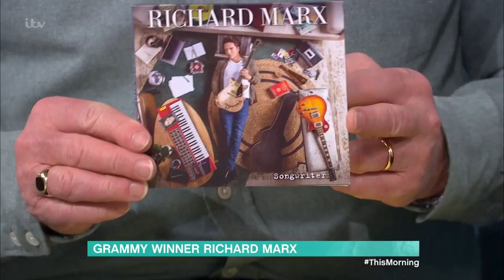Music Legend Richard Marx Is Heading To The Royal Albert Hall With New Music | This Morning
He may be turning 60, but that ‘Don’t Mean Nothing’ to this Grammy winning artist who’s sold more than 30 million albums worldwide, and is now bound for London’s Royal Albert Hall. The legendary Richard Marx  joins us to talk about his most recent album and how he has had us all Right Here Waiting for his brand new single ‘Believe In Me’.